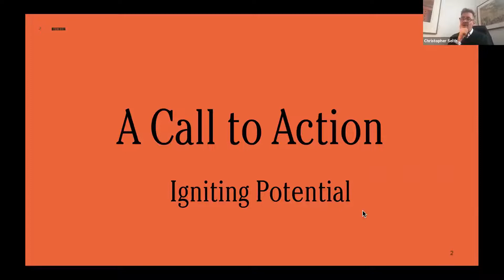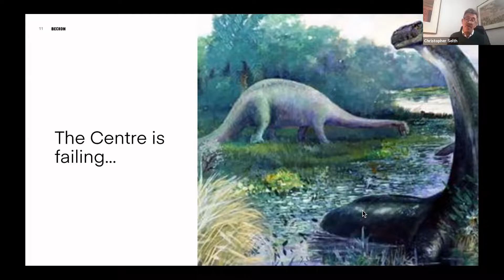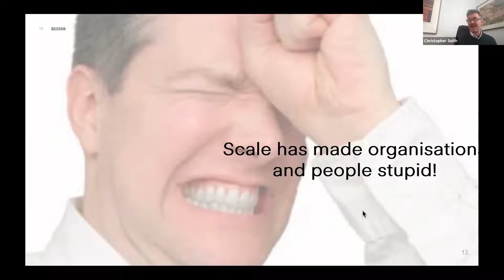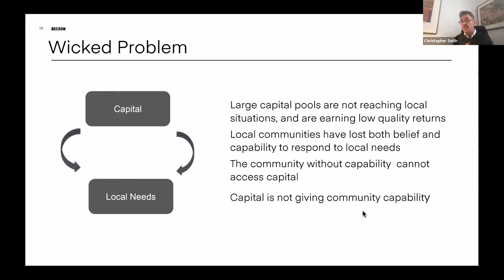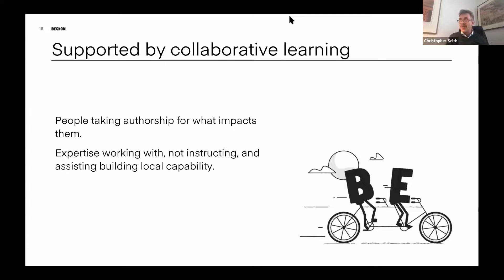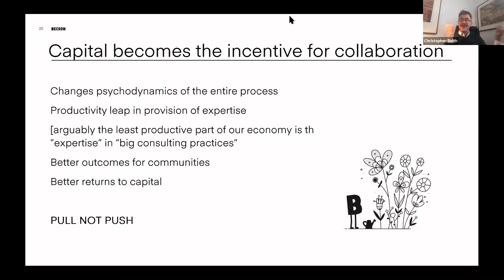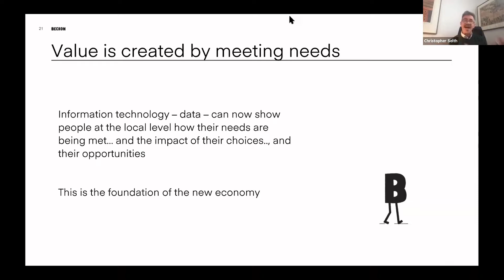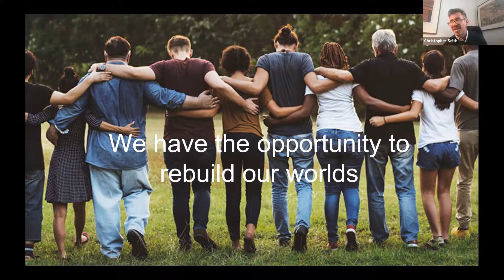Christopher Selth: "Building Local Capability"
Beckon Capital Co-Founder Christopher Selth at FirstRoot Participatory Budgeting Conference.

FirstRoot’s mission is to create financially literate children capable of transforming their communities as they become financially independent adults through creativity, communication, critical thinking and collaboration.